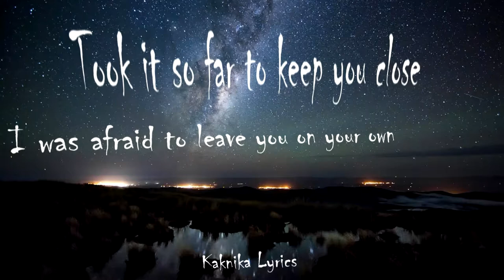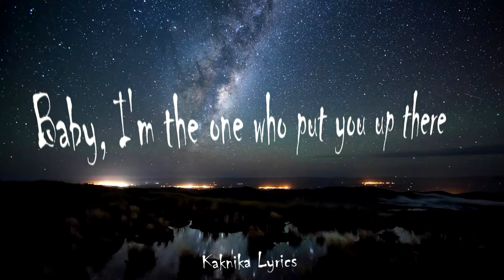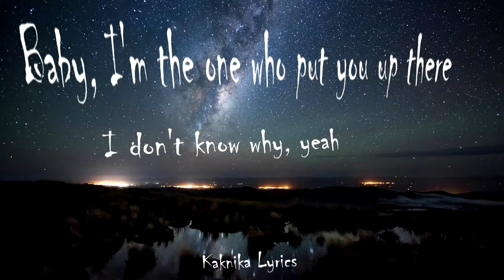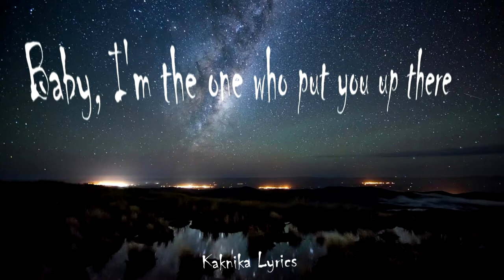Halsey - Without you (Lyrics)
Here is my first video lyrics edition, and there will be more.